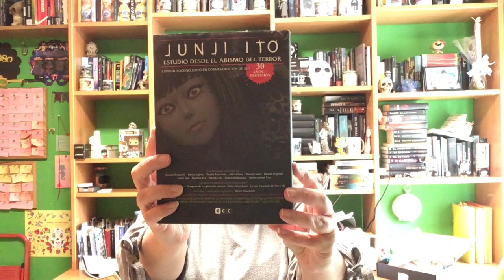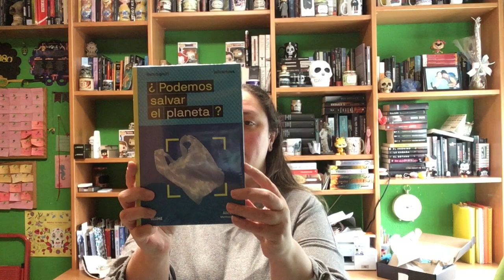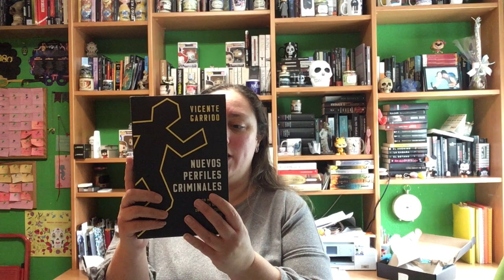Book Haul Febrero 2021